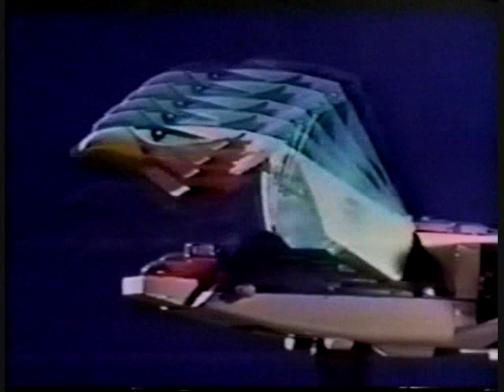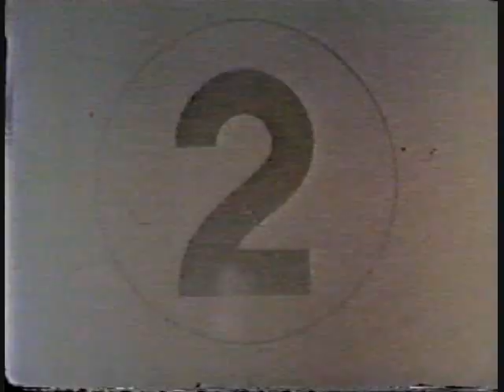Japanese Toy Edit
This was culled from a 45 minute compilation of commercials. In other words, it should be twice as long!